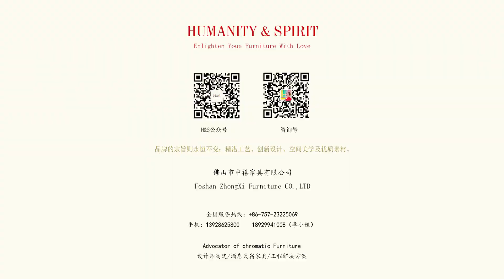H&S High End Custom Designs Furniture of Hotel Lobby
Top hardcover, inspired by luxury art,
To evoke orthodox and noble ideas of architectural design,
To absorb the essence of world-class luxury decorative art,
In line with the international trend of Chinese and Western integration,
Perfectly suited to the tastes of young upstarts,
Under the careful polishing and debugging of the craftsmen, a private taste is tempered.